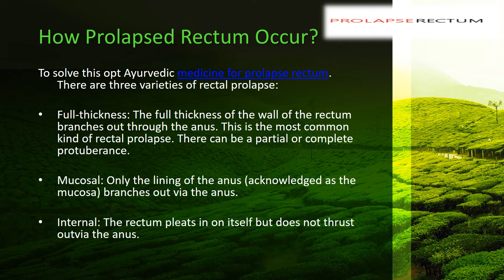Ayurvedic treatment of Prolapsed rectum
Daya Ayush Therapy Centre is the researched & developed center of Ayurvedic medicines. We provide the medicines which will help to get cured of the prolapsed rectum.